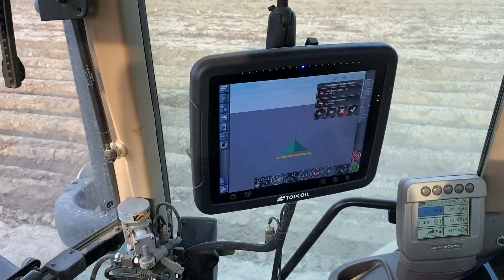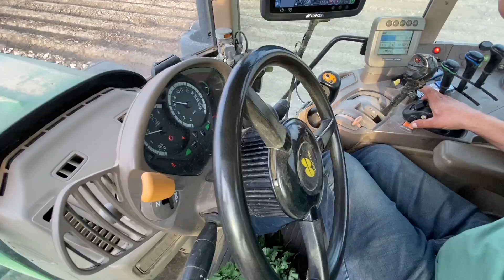YENİ NESİL MAKARALI SIRT YAPMA MAKİNESİ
Makine hakkında bilgi için 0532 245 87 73

Videosunu Çektiğimiz ve Çekmeyi Planladığımız Traktör markaları